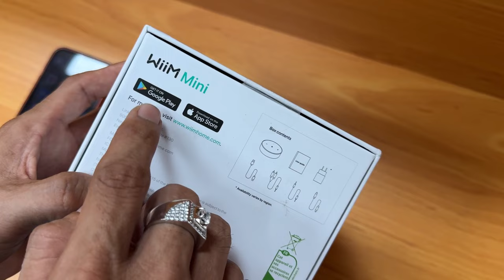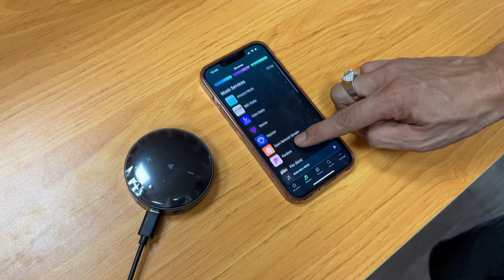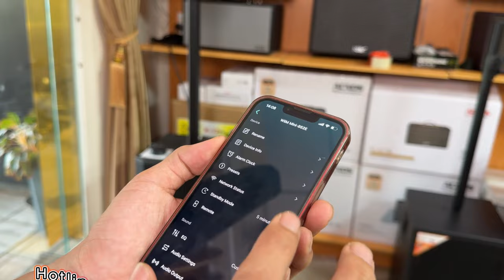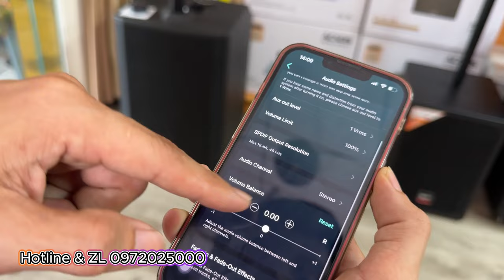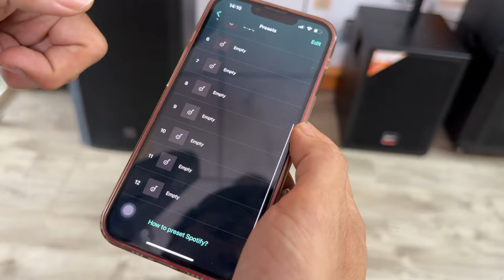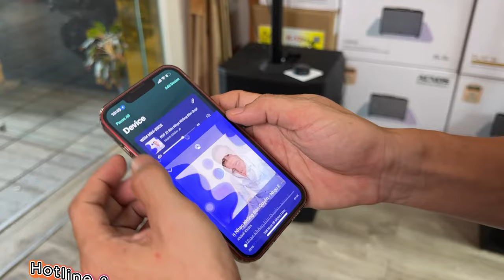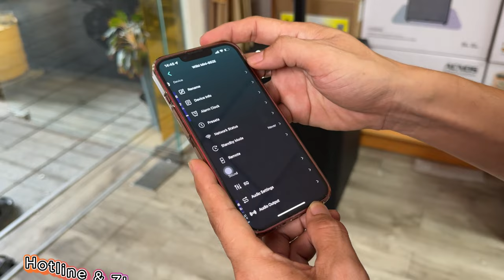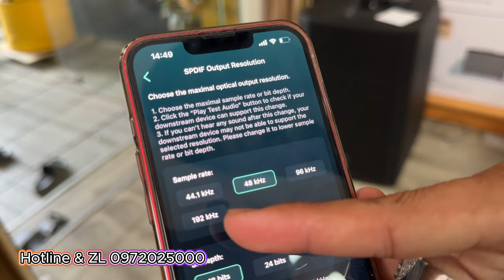Nghe Nhạc Hay Hơn Với Wiim Mini : Bộ Giải Mã Âm Thanh Số DAC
Clip thuộc sở hữu Duy Nguyễn Studio - Do not Reup !
DUY NGUYỄN STUDIO
NHÀ CUNG CẤP THIẾT BỊ ÂM THANH KARAOKE GIẢI TRÍ TẠI TÂY NINH

Mình làm việc trên tinh thần đoàn kết hợp tác nên nếu có vấn đề gì về bản quyền âm thanh xin vui lòng liên hệ , mình sẽ thiện chí hợp tác ạ ! Xin cảm ơn !

♥️ Địa chỉ : 55 Lê Duẩn - Khu phố 1 - Phường 3 - Thành phố Tây Ninh - Tây Ninh
Duy Nguyễn Studio trực thuộc CÔNG TY TNHH XD TM QC & TCSK DUY NGUYỄN
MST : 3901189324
Địa chỉ trụ sở : 301 Châu Văn Liêm , P.HIệp Tân, Thị xã Hòa Thành, tỉnh Tây Ninh.